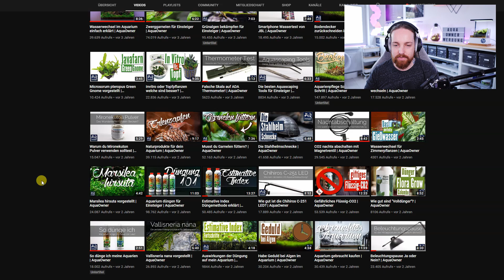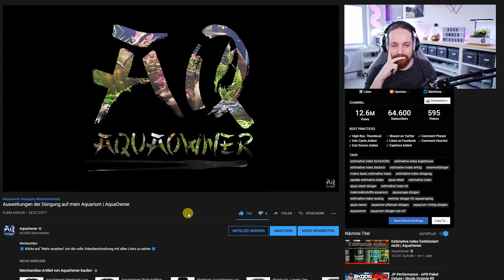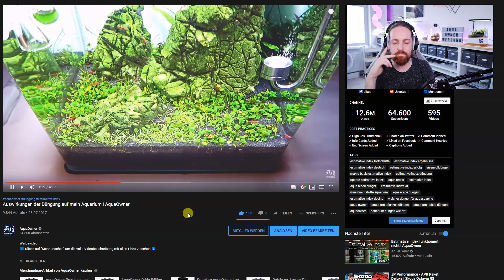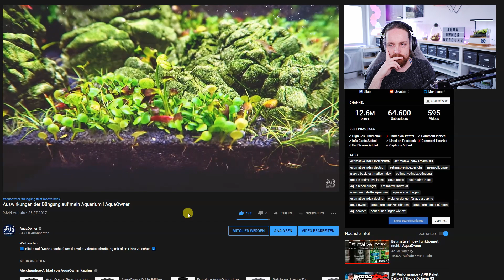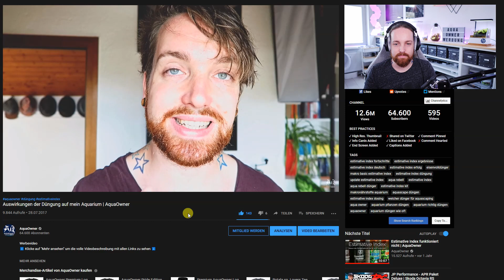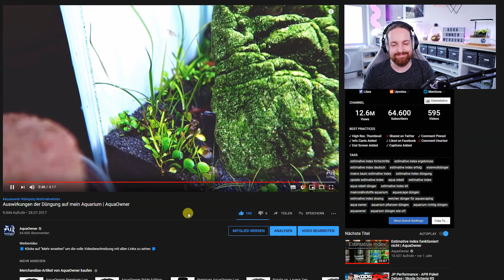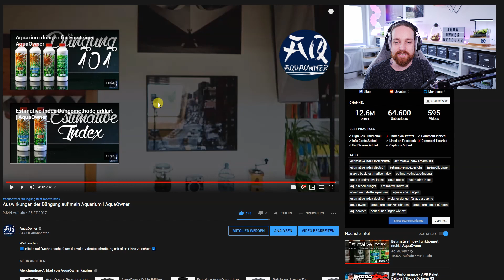Estimative Index Fail! | AquaOwner Reaction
Werbevideo

Ich reagiere auf meine eigenen, alten Videos und zeige dir, was ich damals alles falsch gemacht habe und welche Aussagen aus meinen früheren Videos ich heute nicht mehr unterstützen kann!

Lerne das Aquascaping mit meinem einzigartigen Videotraining! 📝
Nutze für deinen Einkauf folgende Shops:
Die AquaOwner Community 🌍
Meine verwendete Technik (Kameras, Mikrofone usw.)